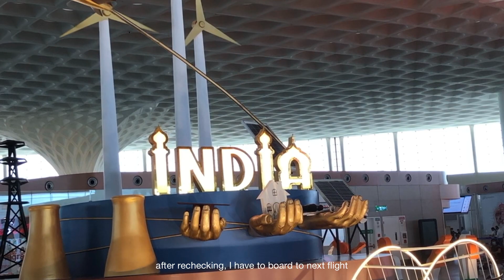First Chapter: Travel journey in india